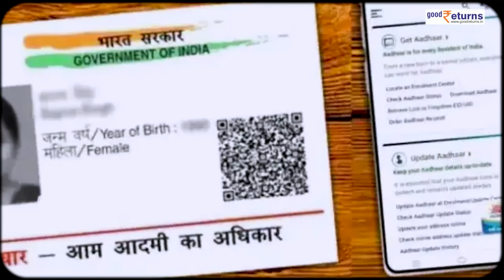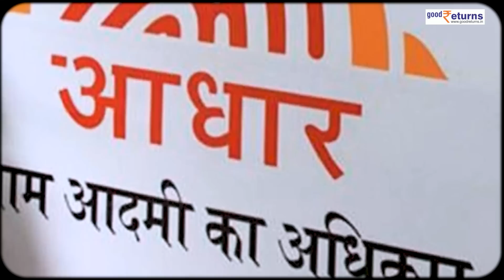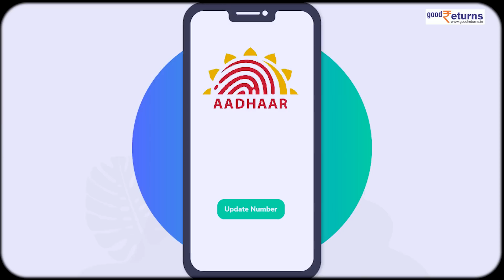Aadhar Card को लेकर फिर आया बड़ा अपडेट, तीन महीने में हो सकता है Invalid! | GoodReturns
Aadhar Card को लेकर एक बार फिर से बड़ा अपडेट सामने आया है. अगर आपने लास्ट 10 सालों से अपने आधार कार्ड में कोई भी अपडेट नहीं कराया है तो फ्री में अपडेट कराने की सुविधा को एक बार फिर से बढ़ा दिया गया है. जानिए क्या है गाइडलाइन्स, इस वीडियो में-

                ~HT.99~ED.147~ED.148~